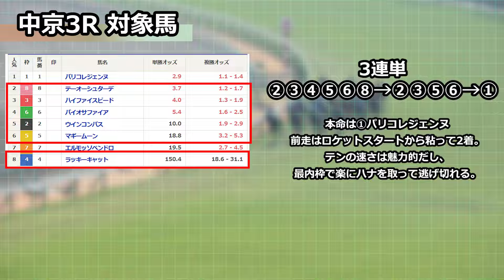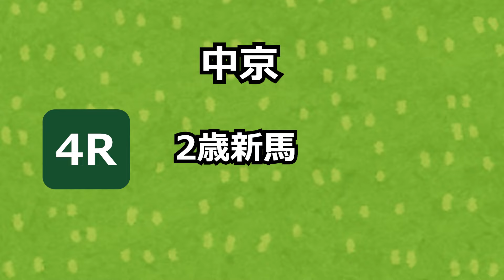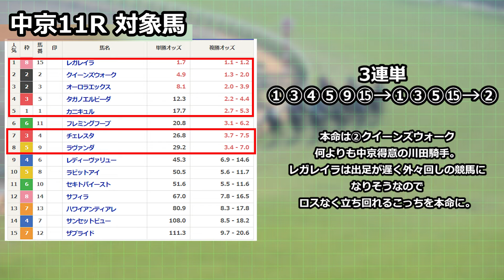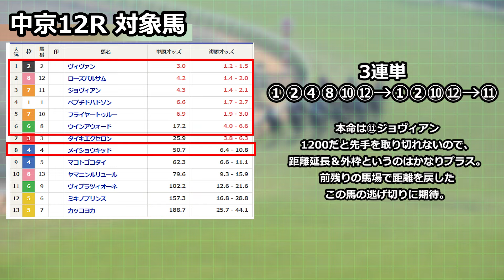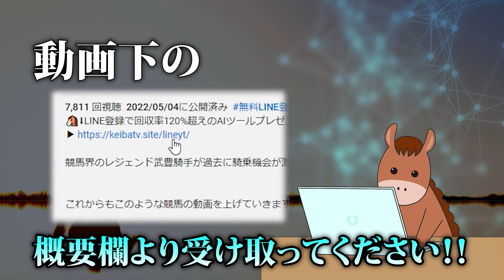【神回】本命馬を3列目に置いた3連単で勝負してみたらまさかの結果に…！！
🐴⬇︎LINE登録で回収率120%超えのAIツール無料公開中⬇︎🐴